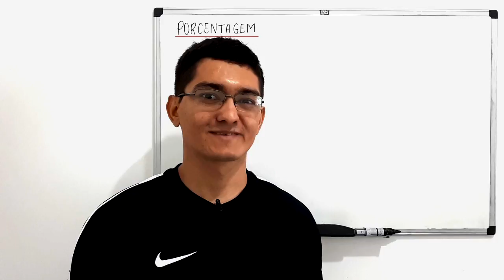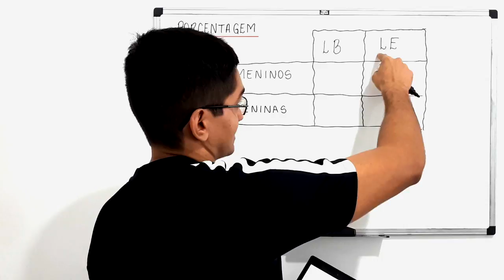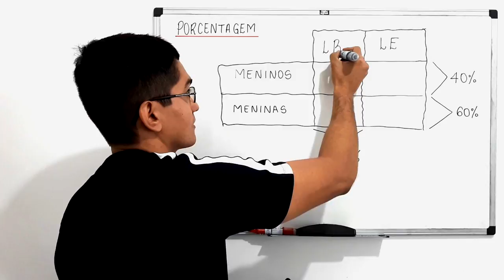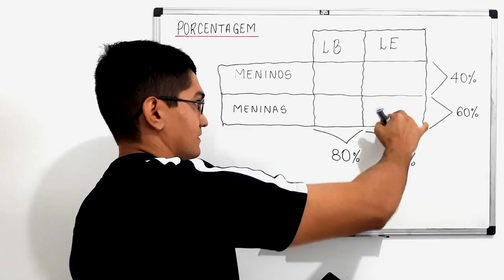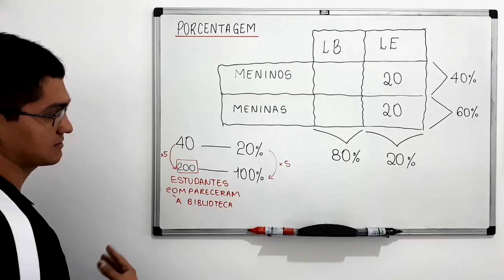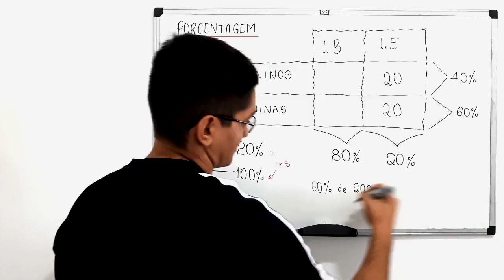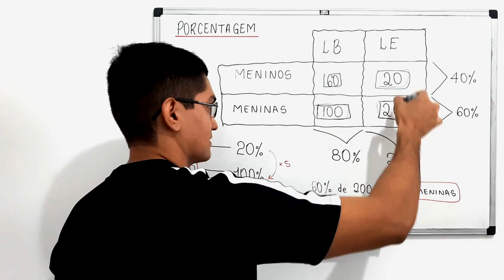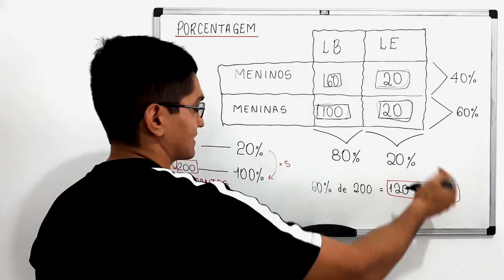PORCENTAGEM - UM GRUPO DE ESTUDANTES DE ENSINO MÉDIO...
Um grupo de estudantes de Ensino Médio visitou a Biblioteca para pesquisar sobre Literatura Brasileira(LB) e Literatura Estrangeira (LE). A respeito dessa atividade, sabe-se que:

• cada estudante consultou somente uma obra;
• 40% do número total de estudantes eram meninos;
• 80% do número total de estudantes consultou obras de LB;
• 50% do total de estudantes que consultou obrasde LE eram meninos;
• 20 meninas consultaram obras de LE.

Nessas circunstâncias, o número de meninas que compareceram à Biblioteca para pesquisar sobre Literatura foi de

Sony Vegas

Atube Catcher

MICROFONES

Lapela Sony: ECMCS3